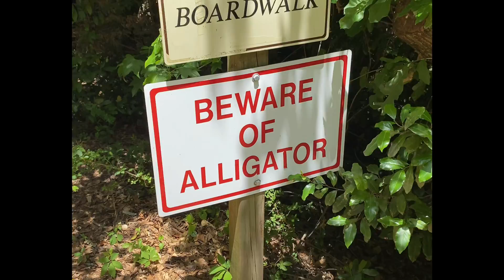Hiking with the family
Join us as we go on a hike  in Georgia  threw the forest these trails are beautiful